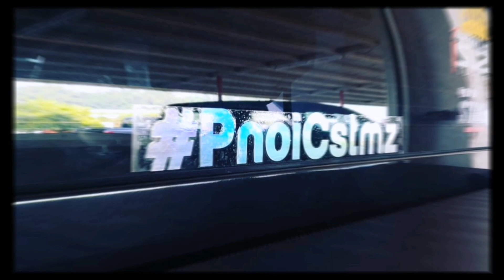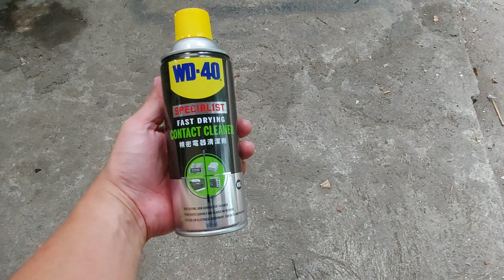MAF Sensor Cleaning Tips (Multiple Language Subtitle)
Short video on how to clean our Mass Airflow Sensor and how to make the terminals moisture and water resistant